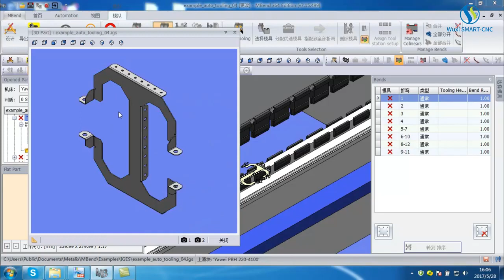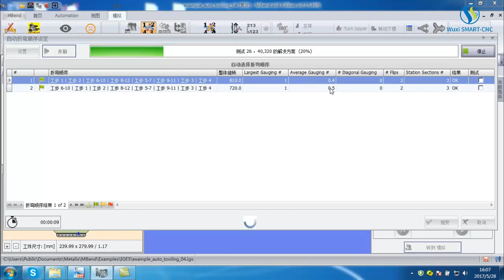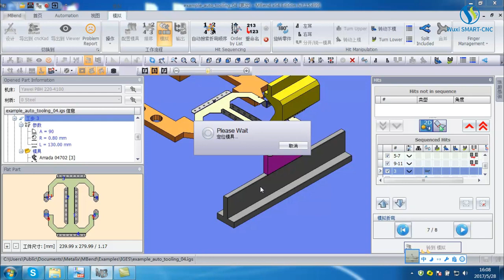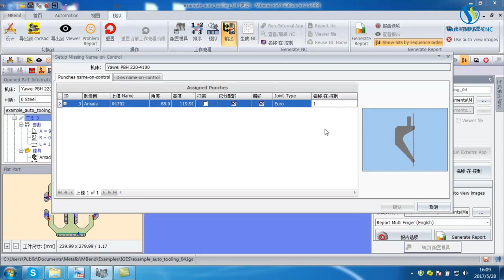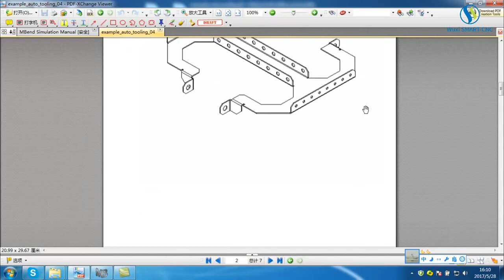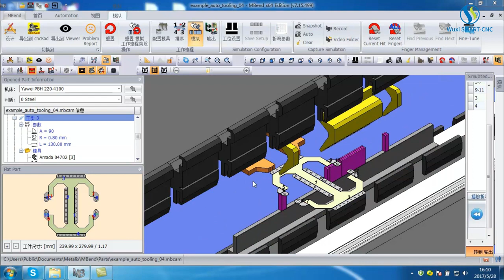Offline press brake simulation and programming, Enhanced press brake productivity with faster design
This is an application for programming and simulating CNC press brakes to maximize production resources. it enables offline calculation of tooling setups and bend sequences, with dynamic 3D simulation for avoiding collisions of the part with the machine elements.
Feature-rich includes:
Transferring parts directly from 3D CAD systems
Importing and unfolding IGES and STEP 3D parts
Importing and folding flat DXF\DWG parts with layer filtering
Enabling automatic or manual selection of tools based on material, machine, and tool properties
Calculating sequences automatically, avoiding collisions
Allowing manual selection of sequences, in 3D, with collision testing
Positioning fingers automatically, yet allowing manual snapping to adjust placement
Calculating retractions automatically
Simulating the bending process in 3D, displaying collisions
Generating native NC programs for loading parts directly into machine controls
Creating comprehensive setup reports for the machine operator including bend sequence, tooling, and bend-by-bend graphics
A touch-screen version for machine controls
Advantages of Software:
Fully automated processing, including fully automated batch processing of multiple parts, enhancing your productivity and hastening design-to-production times
Automatic collision-less sequencing solutions for an unlimited number of bends
If a collision-less bend sequence exists, it will find it
Solutions with a minimal number of stations and segments
Unlimited number of fingers